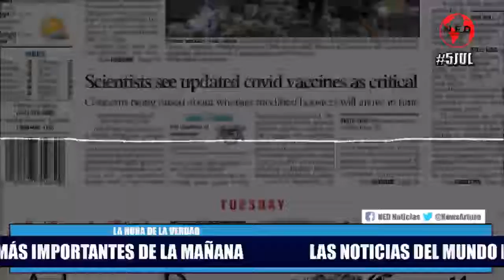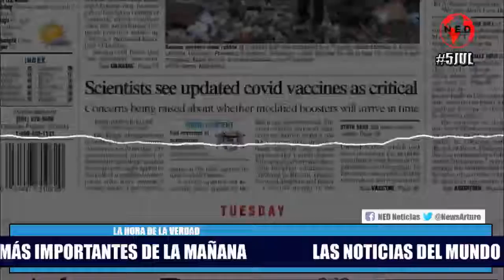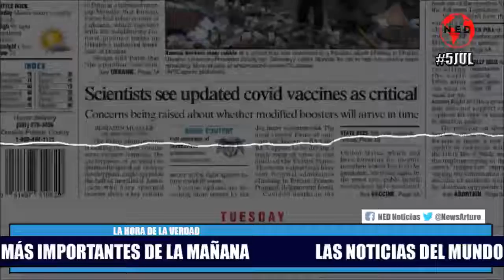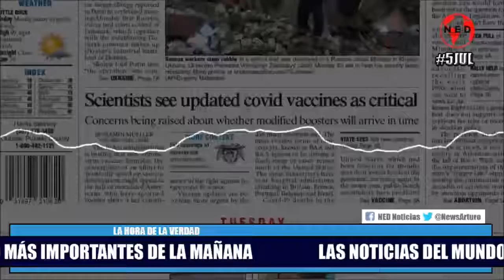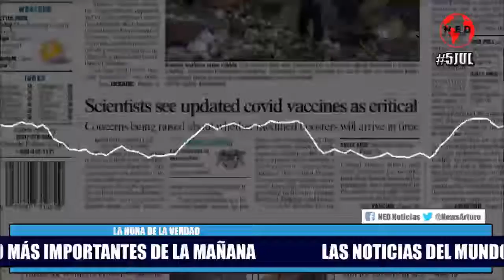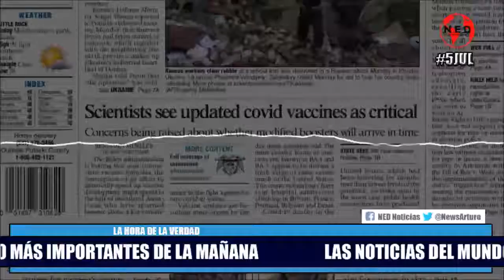LAS NOTICIAS DEL MUNDO MÁS IMPORTANTES DE LA MAÑANA 🛑 Martes 5 de Julio